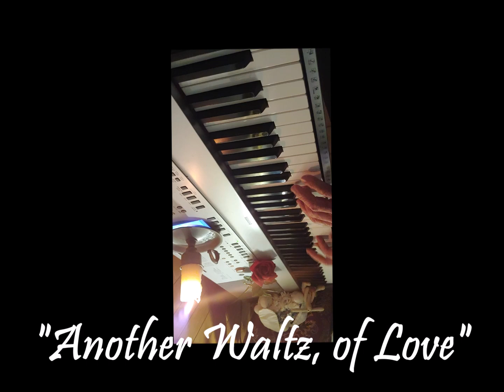694. "Another Waltz, of Love"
Entertainment Piano, Keyboard, Pleasure, Comedy, Family, Dedicated for pleasing everyone, with Love of People, Everyone, and Family entertainment. Enjoy another Love Song, I am proud of this one folks. Please share, with those you Love. xoxo Tony .